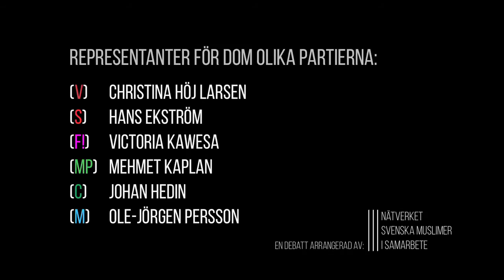Valdebatt om Islamofobi - Introduktion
Nätverket Svenska Muslimer i Samarbete som består av ett tjugotal organisationer arrangerade en valdebatt om islamofobi i Tensta. De medverkande politikerna är:

Christina Höj Larsen (v)
Hans Ekström (s)
Victoria Kawesa (mp)
Mehmet Kaplan (mp)
Ole-Jörgen Persson (m)

Moderatorer: Kitimbwa Sabuni och Maimuna Abdullahi

Kristdemokraterna och Folkpartiet valde att inte medverka i paneldebatten.